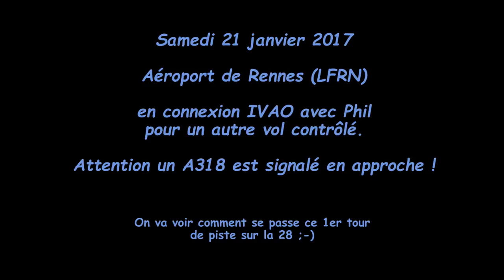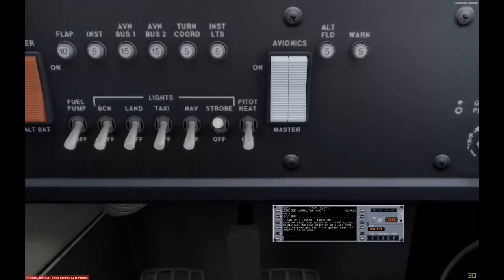Tour de piste à Rennes en contrôle IVAO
Qui, dans le petit monde de la simulation de vol, n'a pas entendu parlé d'IVAO ?
Après une initiation rapide il y a 4 mois, et des vols contrôlés depuis ce début d'année 2017 au sein de France Aéroclub, voilà une séquence extraite d'un entrainement avec Phil à la Tour sur l'aéroport de Rennes (LFRN) que je découvrais pour l'occasion.

Il s'agit d'un simple tour de piste, le classique du classique dans le monde des avions légers : néanmoins, cela permet d'avoir des échanges radio avec le contrôleur, ce qui est bien le but de la séance.

Et c''est bien le  but de ce "tuto" ou plutôt démo : montrer à quoi ressembles les échanges entre le pilote et le contrôleur aux différentes étapes du tour de piste.

ATTENTION : je suis débutant complet dans le domaine, la phraséologie est donc loin d'être bonne, mais ceci n'empêche pas cela : faire découvrir IVAO.

Et pour la petite histoire, on n'est pas seul dans ce monde virtuel, il est bon de s'adapter à un peu d'imprévu, même autour de la piste... et découvrir les environs (encore et toujours des scènes de France VFR, Bretagne).